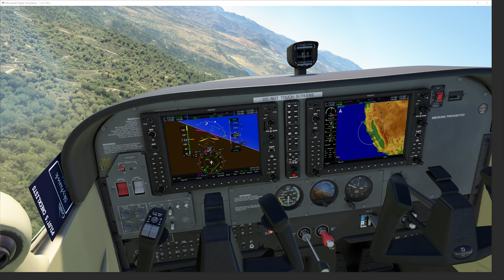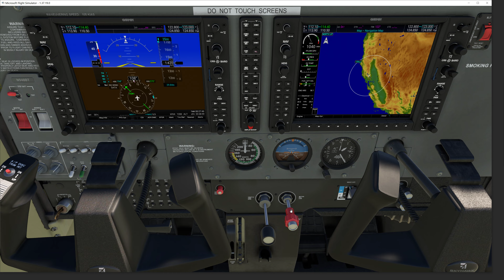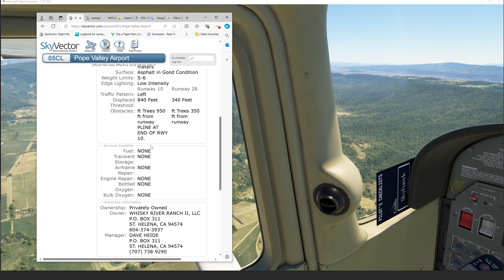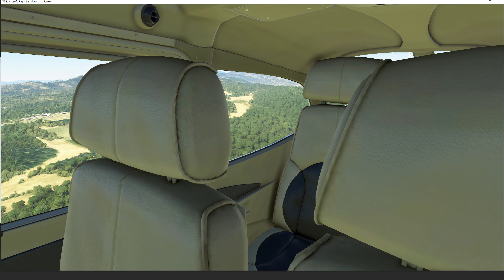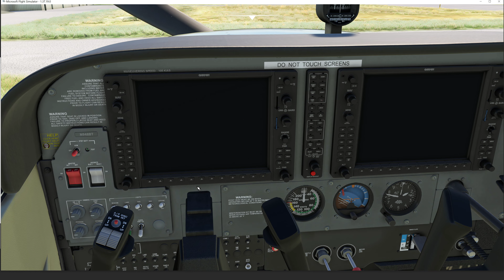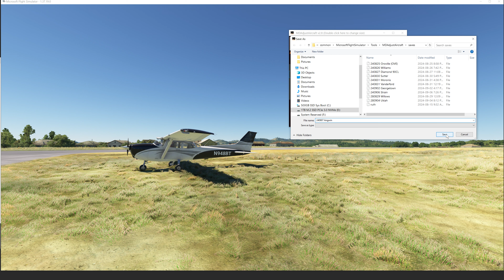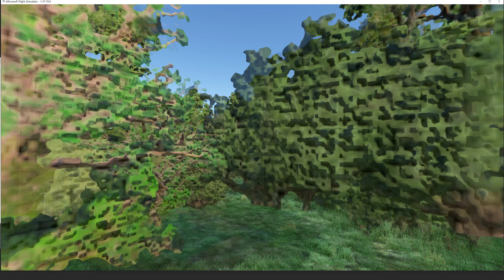California Dreaming VFR Day Cross country 240907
Private Pilot flight in the Cessna -172 G1000 in Northern California from Arbuckle to Angwin.  The weather was excellent.

240907 local RT 072011z  MSFS C172 N948BT Asobo G1000 Strain (55CL)- Mysterious Valley (20CL)- Pope Valley (05CL)- Angwin-Parrett (2O3) Solo 0.9hr Dx2 TGx1 RLWx & Time

This video was recorded with Gforce Experience